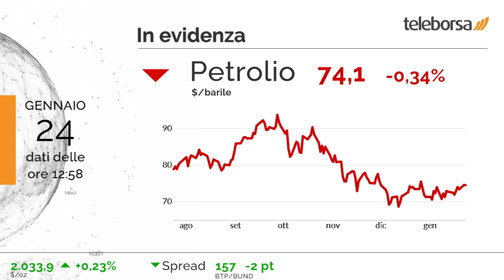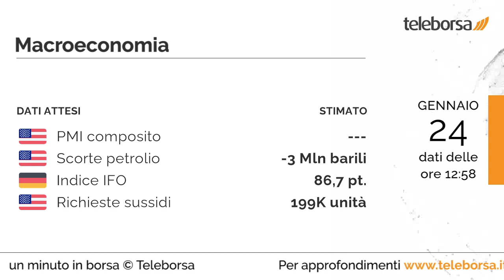1 minuto in Borsa 24 gennaio 2024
Si muovono in rally i principali mercati di Eurolandia. Andamento positivo anche per Piazza Affari.

In cima alla classifica dei titoli più importanti di Milano, troviamo Banca MPS (+4,27%). Le peggiori performance si registrano su Campari, che ottiene -1,48%.

Sul mercato di Chicago, seduta in frazionale ribasso per il petrolio, che lascia, per ora, sul parterre lo 0,34%.

È previsto questo pomeriggio dagli Stati Uniti l'annuncio sia del PMI composito, che delle Scorte di Petrolio. Domani, in Germania, sarà pubblicato il dato sull'Indice IFO. Negli Stati Uniti ancora domani nel pomeriggio i mercati sono in attesa delle Richieste dei Sussidi di Disoccupazione.

Sui social